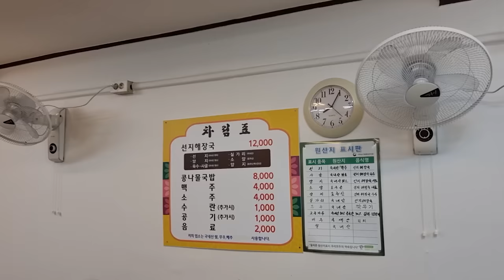목포 선지해장국 찐맛집!!김정림 선지 해장국에 한잔 해봤습니다 Eatingshow Mukbang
선지해장국 거의 최강의 식당이라 생각하는 김정림 선지해장국!!
포장해서 반주하며 맛나게 먹어봤습니다!!

해당 영상은 자비로 구매후 제작한 영상입니다

인스타
jobswa